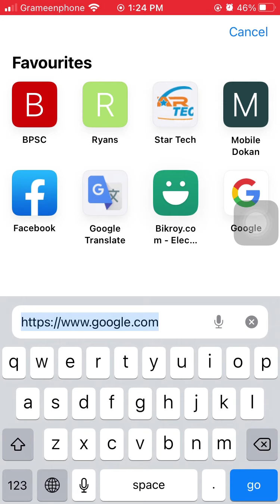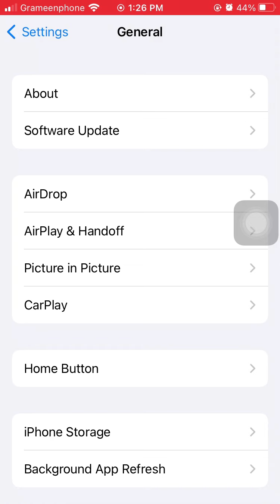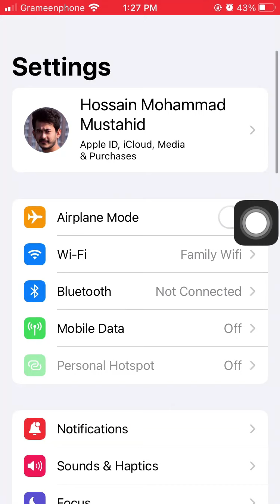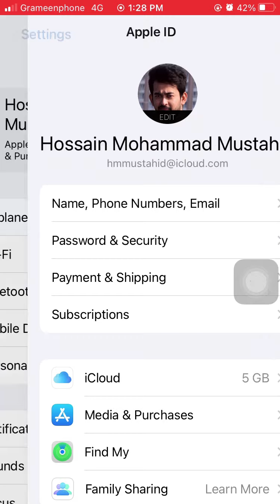iOS 15.1 Wifi problem_Wifi doesn't work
Wifi is not working on iOS 15.1 for some cases.